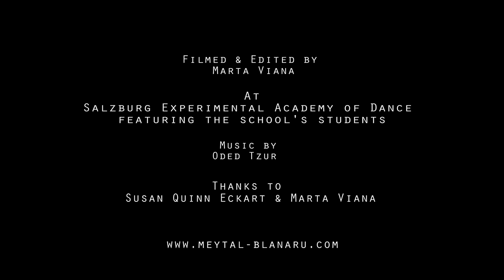FATHOM HIGH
FATHOM HIGH Classes by Meytal Blanaru.
Filmed in Salzburg Experimental Academy of Dance, featuring the school's students.
Video & editing: Marta Viana
Thanks to Susan Quinn Eckart, the school's wonderful students and Marta Viana for this video.
FATHOM HIGH is a dance technique that​ use​s ​the Feldenkrais method as a departure point, an inspiration and an approach to the action of learning. Feldenkrais is a system of neuro-motor training and reconditioning​ that transforms people's lives, helping them gain new skills and move beyond pain and limitation. ​Meytal's deep curiosity towards a possible fusion between Feldenkrais and dance led her to develop FATHOM HIGH.​ This work has deeply altered the way​ she​ moved and perceived the body. After witnessing her personal transformation,​ she ​felt a strong urge to share ​this​ practice with as many​ people as possible.

FATHOM HIGH's​ main goal is to 'unlock' movement patterns by delicately destabilizing them, so that new possibilities become accessible. By ​using our ​inherent ​neuroplastic ability to rewire and change our habits from the core​, we can 'tap' into a deeper, more primal understanding of our body and it's mechanics.​ Through this process, new movement pathways open, unveiling an ocean of possibilities. ​The richness within the movement grows and it's quality deepens.​